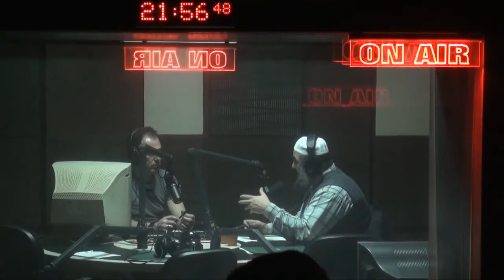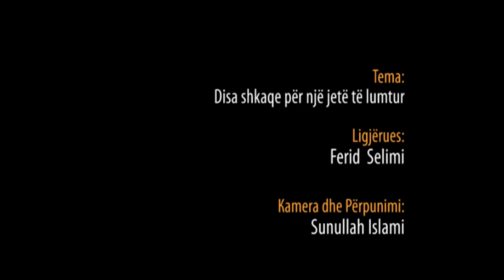Disa shkaqe për një jetë të lumtur - Hoxhë Ferid Selimi (Radio Shkupi)